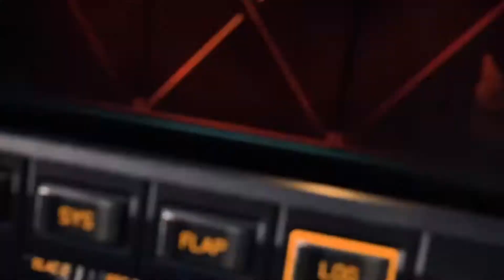XBOX and the FUTURE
My thoughts on Xbox and the future it is headed toward.